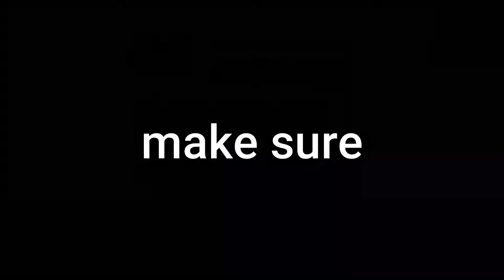how to make perfect zinger burger || crispy burger recipe|| lone shots|| cookingsometime#somialone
if you want any video of crafts and recipes you must say i will definately make videos according to your desire .